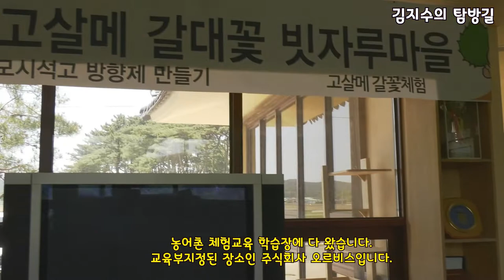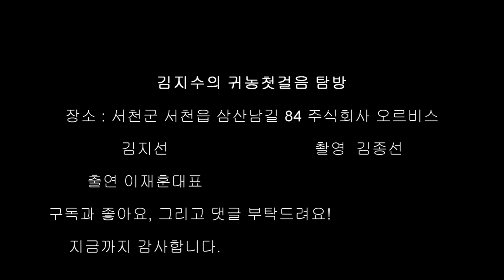[징검다리TV]김지수의 귀농 탐방